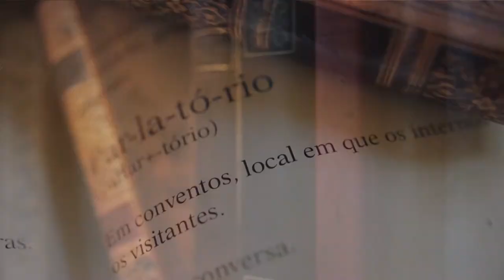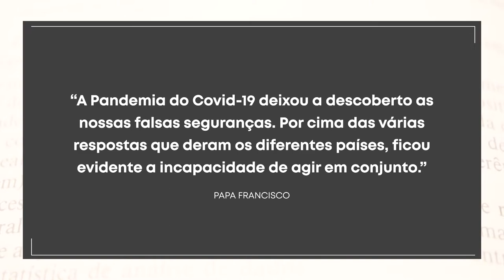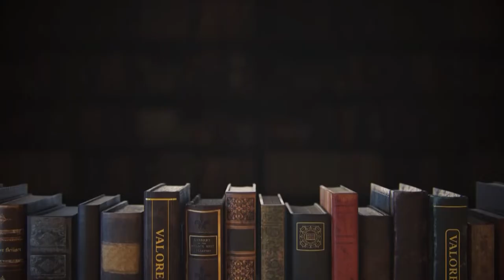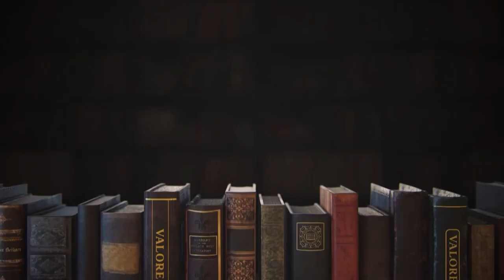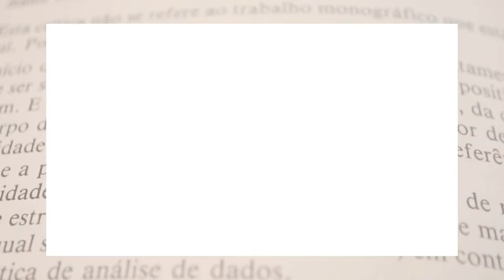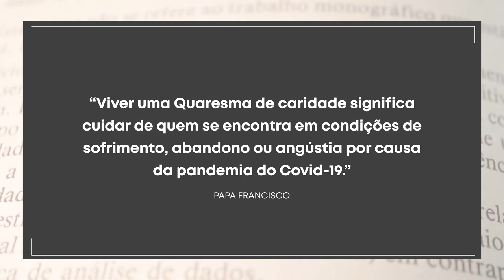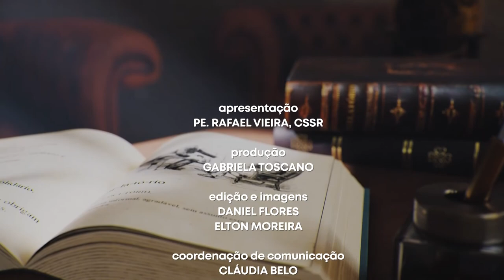Programa Parlatório - Pe. Rafael Vieira - A Pandemia pelo mundo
Programa Parlatório - Pe. Rafael Vieira - 14/03/21.

O Pe. Rafael Vieira conversou com o desenvolvedor de web, Daniel Duarte de Vancouver, no Canadá e com a jornalista, Denise Rodrigues, de Paris, na França.